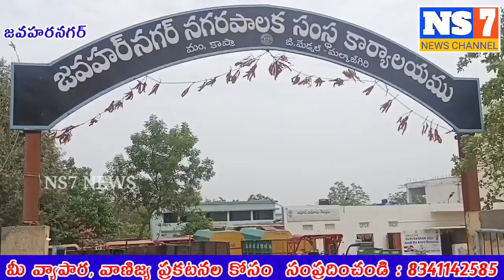భూగర్భ డ్రైనేజీ పనులు ప్రారంభించిన కార్పొరేటర్... ||NS7 NEWS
మేడ్చల్ జిల్లా,

 జవహర్ నగర్ నగరపాలక సంస్థ పరిధిలోని 26వ డివిజన్  చంద్రపురి కాలనీ పాత బస్తి  లో ఐదు లక్షల సాధారణ నిధులతో  భూగర్భ డ్రైనేజీ పనులను ప్రారంభించిన 26వ డివిజన్ కార్పొరేటర్ పానుగంటి బాబు...ఈ కార్యక్రమములో జవహర్ నగర్ బిఆర్ఎస్ ఉపాధ్యక్షులు కోనేరు భాస్కర్, డివిజన్ అధ్యక్షులు  శాంతి కుమార్, కాలనీ వాసులు తదితరులు పాల్గొన్నారు